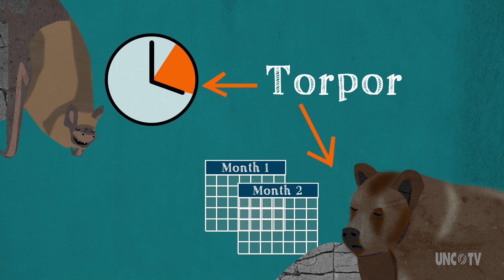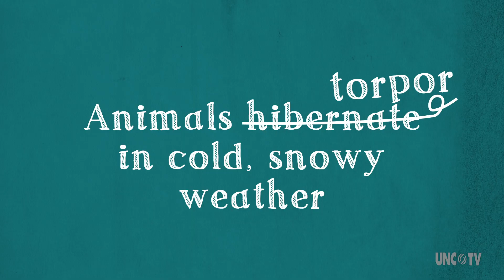Hibernation | Seasonal Science | UNC-TV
Hibernation myths and facts. (Hint: It not just about the bears)

For additional education materials, please visit us at PBS Learning Media

Produced/animated/voiced by Melissa Salpietra
Science Advisor: Fritz Geiser, University of New England & Marina Blanco, Duke Lemur Center